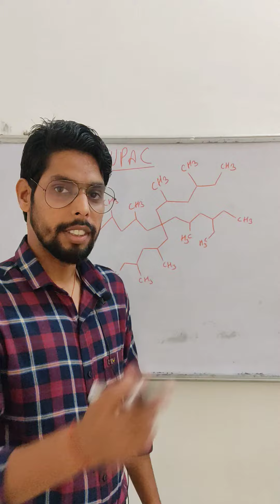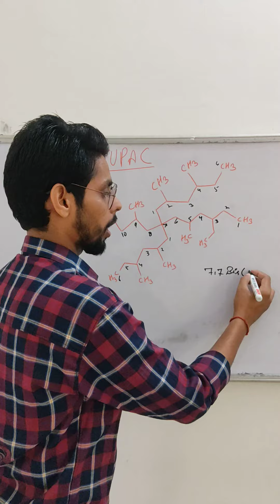IUPAC! nomenclature chemistry youtube 🔥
chemistry Institute